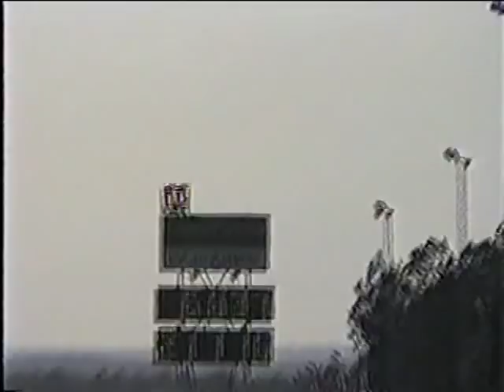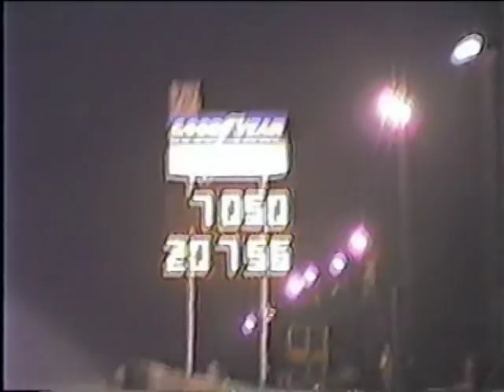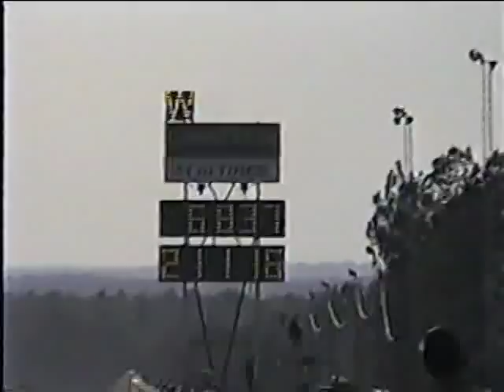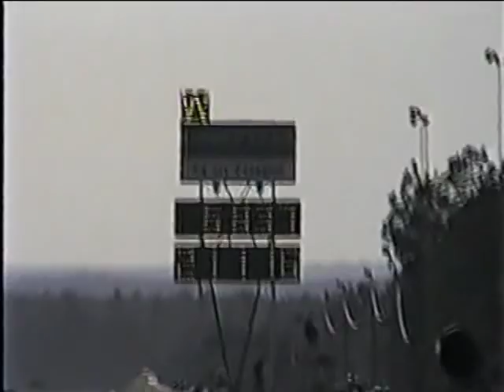"HEADS UP" Artist: THE KEITH HILL PROJECT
GLADYS GIDDY-UP IS A ROCKIN RIDE FROM MT CLEMENS MICHIGAN..DRIVEN BY BRUCE KIMMEN.
THE SONG WAS WRITTEN AND PERFORMED BY MY BAND  "THE KEITH HILL PROJECT"